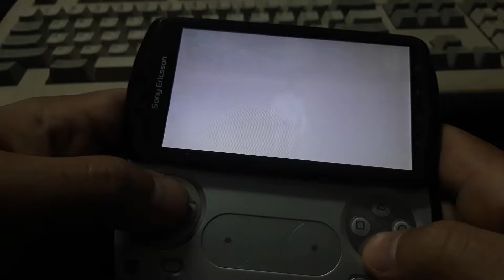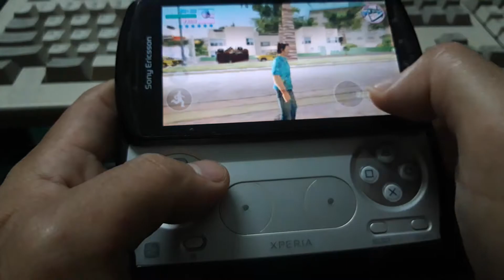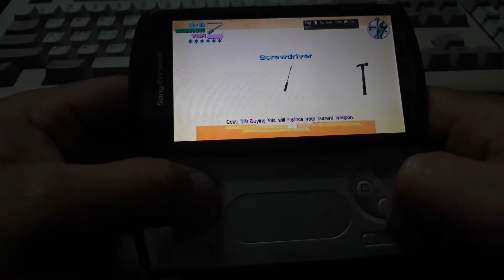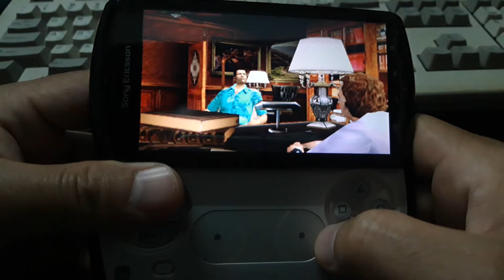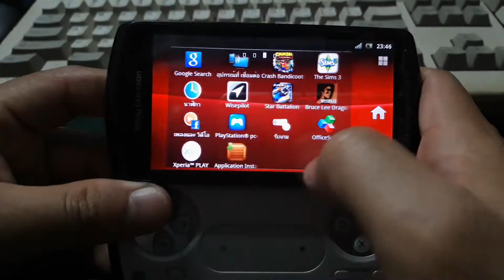Sony Ericsson Xperia R800i : Test Game - GTA Vice City + Link Download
How to install OBB?
The cache for the GTA: Vice City game: unpack the folder from the archive to /Android/obb/
– it should turn out like this: /Android/obb/com.rockstargames.gtavc/
– install the apk, run the game!

วิธีติดตั้งเกมส์ GTA Vice City
1.แตกไฟล์ Grand-Theft-Auto-Vice-City-v1-12-cache.zip ออกมาจะได้ Folder ชื่อ com.rockstargames.gtavc
2.นำไปวางไว้ที่ /Android/obb/ Folder ชื่อ com.rockstargames.gtavc มีขนาดไฟล์ 1.38 GB มาวางที่นี่ ในเม็ม หรือใน เครื่อง แล้วแต่ระบบ Android รุ่นนั้นจะอ่านระบบเกมส์ที่ไหน บางรุ่นได้ทั้งในเม็มและเครื่อง บางรุ่นต้องวางในเครื่อง บางรุ่นในเครื่องความจุน้อยอย่างเครื่อง Sony Ericsson Xperia R800i นี้ต้องนำไปวางที่เม็ม เพราะในตัวเครื่องความจุไม่พอ ส่วน Android รุ่นอื่นๆก็ตามแต่สะดวก ต้องลองดูครับ
3.ติดตั้งไฟล์ APK ชื่อ GTA-Vice-City-v1-07.apk สำหรับ ครื่อง R800i สำหรับ Android เครื่องรุ่นอื่นๆส่วนใหญ่จะรับไฟล์ Grand-Theft-Auto-Vice-City-v1-12.apk เวอร์ชั่นนี้ได้ ก็ให้ติดตั้งเวอร์ชั่นนี้นะครับ

ปล.ลิ้งค์ไฟล์มีปัญหาแจ้งเข้ามาได้ทาง Comment ด้านล้างได้เลยนะครับ หรือจะติดต่อโดยตรงทาง FB เลยครับ

If the link is broken, please let me know via the comments below or you can inbox to FB.

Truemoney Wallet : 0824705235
BTC Wallet Address : bc1qj92yajuy439q8ve5q3ltu3a7nh5rpv7rmzd67f